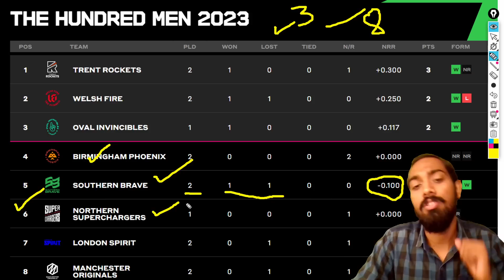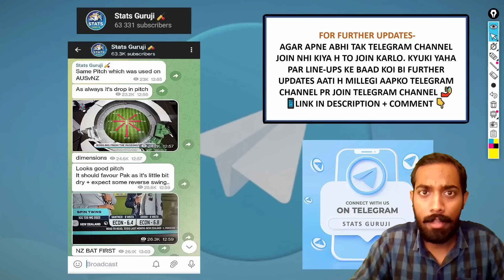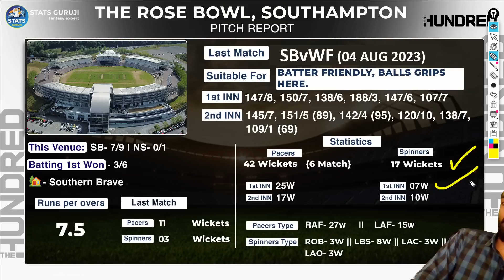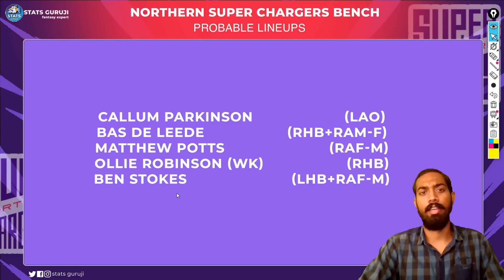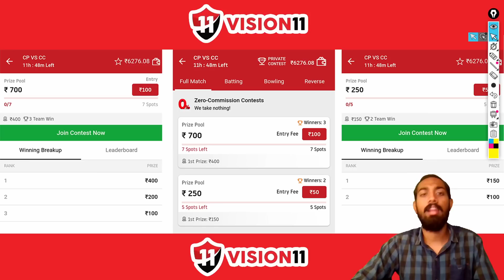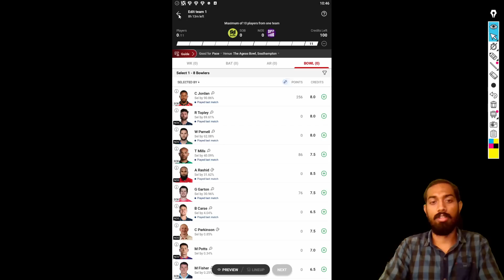SOB vs NOS Dream11, SOB vs NOS Dream11 Prediction, Southern Brave vs Northern Superchargers Preview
SOB vs NOS pitch report
The Rose Bowl, Southampton
The Rose Bowl, Southampton Pitch Report
The Rose Bowl Pitch Report
Southampton Pitch Report

1. This analysis is based on my

2. Dream11 takes great care to comply with all central and state legislation in India to ensure that  users are fully protected. Every contest on the platform is carefully designed to comply with applicable statutes and regulations in India.